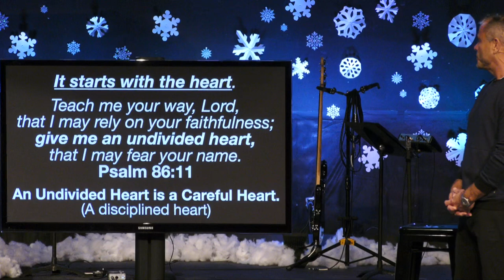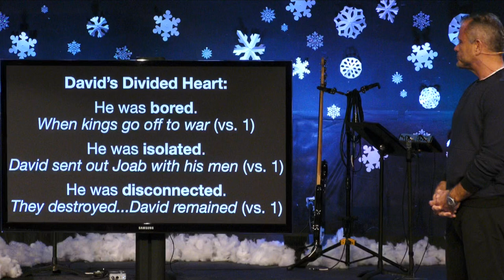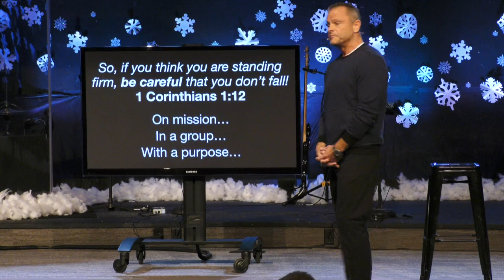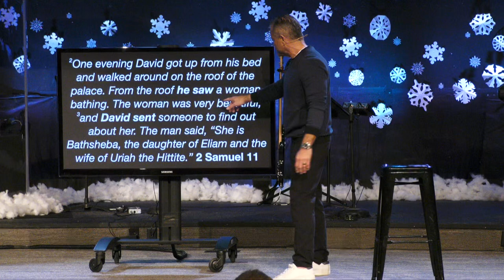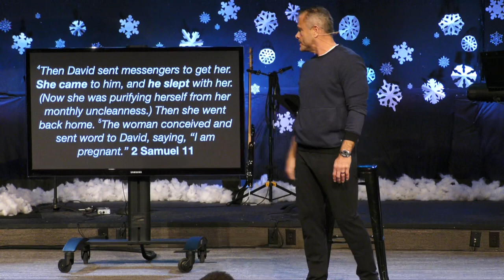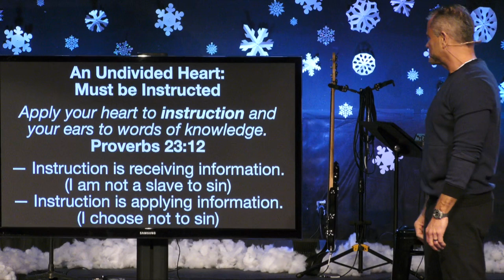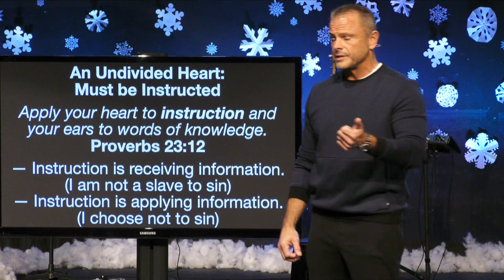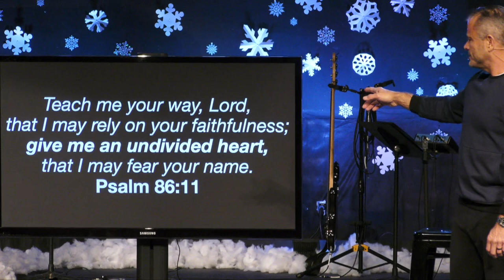Sermon - A Careful Heart - 1/15/23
A Careful Heart
Begin At The Beginning: Part 3
Psalm 86:11 and 2 Samuel 11
Pastor Rick Melick
1/15/23